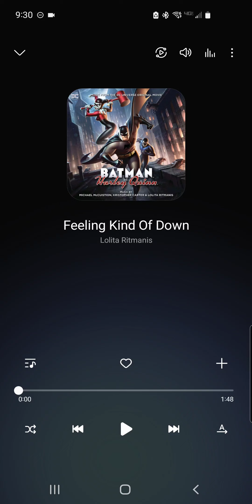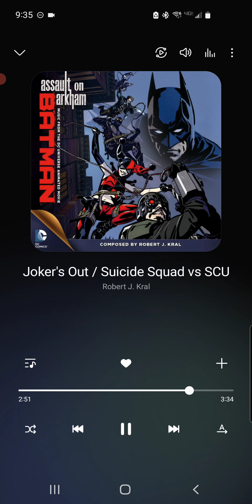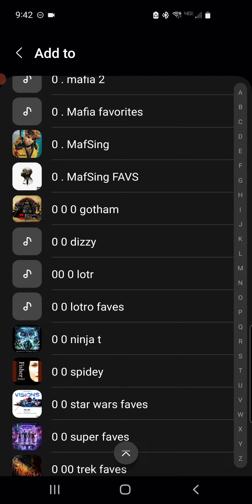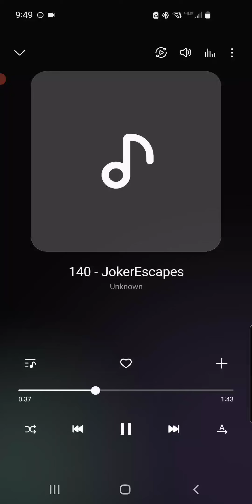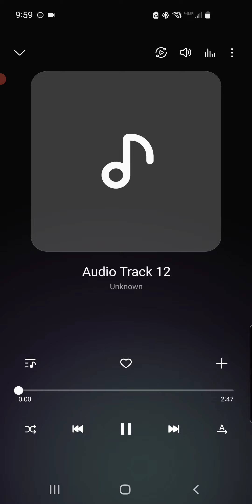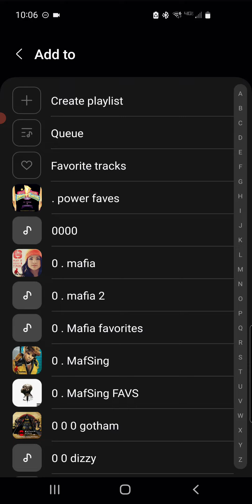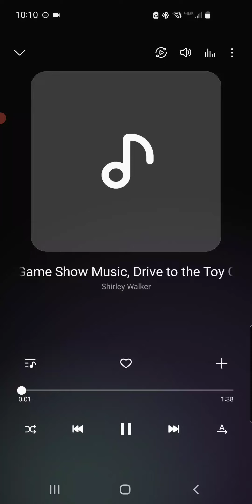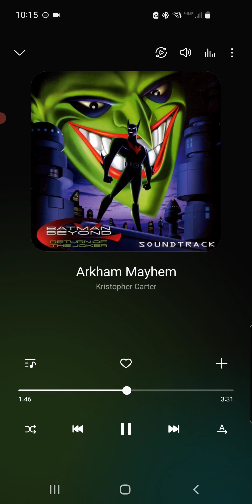03 Mister Jaye Soundtrack no copy